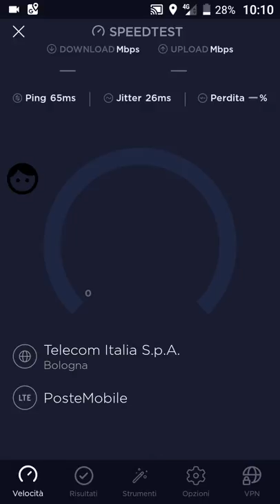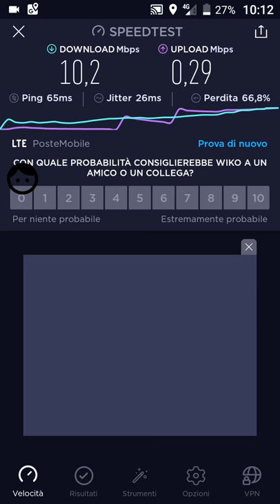PosteMobile Speed test a Celle Ra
Salve a tutti, oggi vi mostro il speedtest di postemobile in questa località nel faentino che windtre da poco ha inserito anche il 4G LTE/4G+. Il test non è stato ottimale ma solamente accettabile.